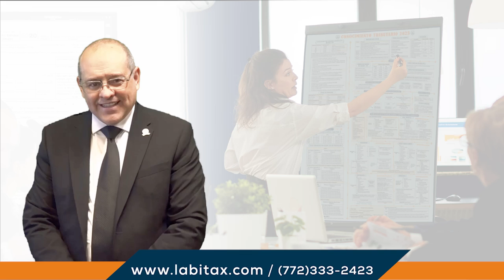Conviértase en un Preparador de Impuestos Profesional - Impuestos en Estados Unidos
Conviértase en un Preparador de Impuestos Profesional y cambie su vida y la de su familia no espere más.

Registrese ¡YA!

MI PÁGINA OFICIAL - CARLOS RAMIREZ EN FACEBOOK
SÍGAME EN FACEBOOK Y ENTÉRESE DE TODO